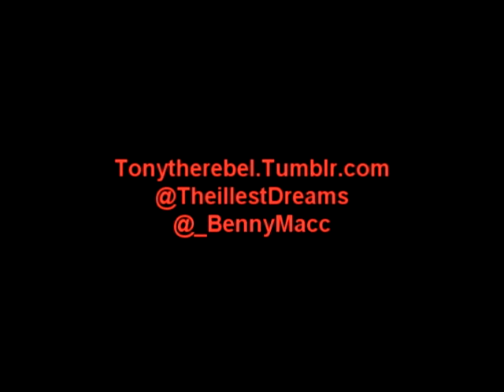So Beautiful - Musiq Soulchild (Spoken Word Cover)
Tony the Poet & Benny Macc